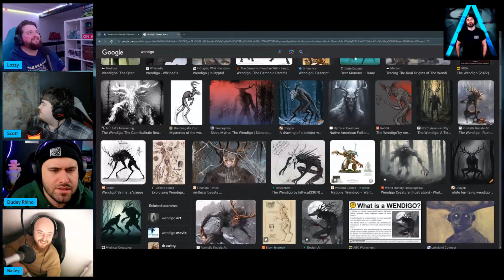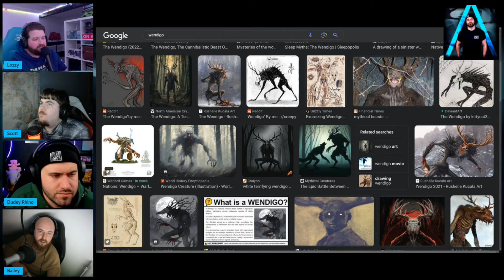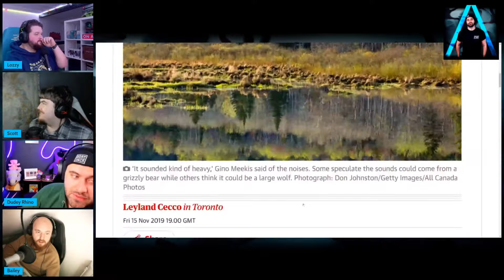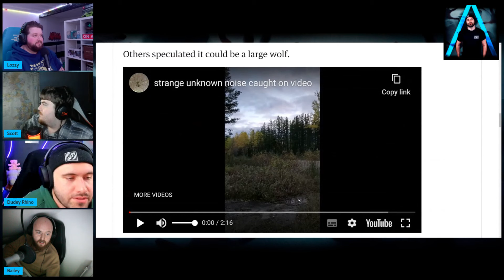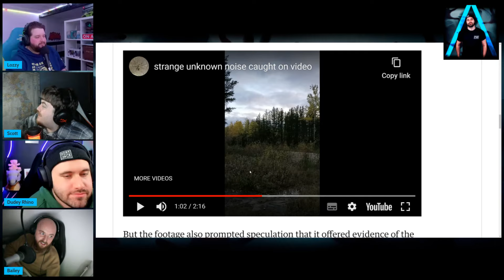The Terrifying Legend of the Wendigo | D.R.I.P. Podcast #28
The Terrifying Legend of the Wendigo

The legend of the Wendigo originates from Algonquian folklore, primarily among the indigenous peoples of the northern forests of North America. This mythical creature is often depicted as a malevolent spirit or a monstrous creature with a insatiable hunger for human flesh. According to legend, the Wendigo is born from the depths of winter and famine, possessing individuals who resort to cannibalism in times of desperation.

The Wendigo is said to be a towering figure, with sunken eyes and a gaunt, skeletal frame, haunting the forests and icy landscapes. Its presence is often accompanied by bone-chilling howls and whispers, striking fear into the hearts of those who hear them.

Throughout history, the Wendigo has been a cautionary tale, warning against the dangers of greed, excess, and the darkness that lies within the human soul. It serves as a reminder of the consequences of straying from the natural order and succumbing to the temptations of the wilderness.

Despite its mythical origins, sightings and encounters with the Wendigo continue to be reported to this day, sparking fascination and intrigue among believers and skeptics alike. The legend of the Wendigo persists as a chilling reminder of the mysteries that dwell in the shadows of the forest, waiting to be explored and understood.

I have been interested in the paranormal for the longest time and always found myself watching paranormal documentaries on Discovery Plus. I came to the conclusion that I could possibly cover the paranormal in my own way on my YouTube channel!